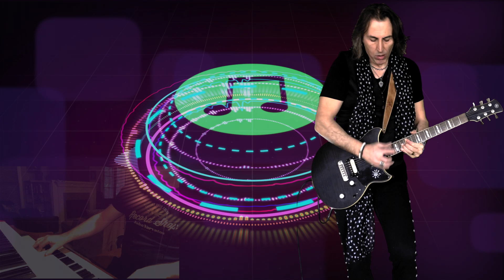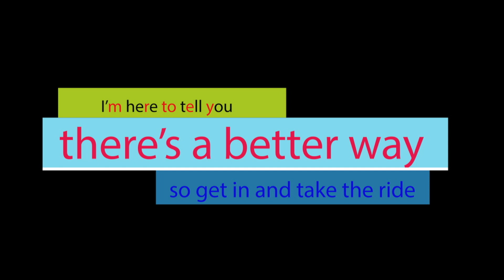Jack Sonni and The Leisure Class "Welcome to the Leisure Class" (J.Sonni-A.Cervetto-J.Sonni)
"Welcome to the leisure class" is a new "Jack Sonni and The Leisure Class" song.
Leisure Class are: Alex Polifrone ( drums and vocal ), Andrea Cervetto ( guitar and vocal ), Mark Yacovone ( Keyboards ), Paolo Polifrone ( bass ).
Arrangements and production: Andrea Cervetto